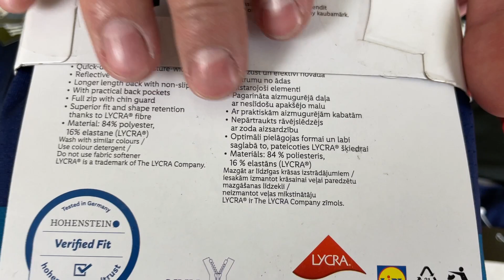Лот 06-19476, Футболки чоловічі Crivit, вага 4,7 кг (23 шт) Ціна 2 420 грн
.Футболки чоловічі Crivit
Розміри: від S до ХL